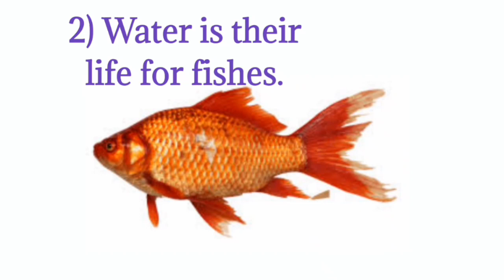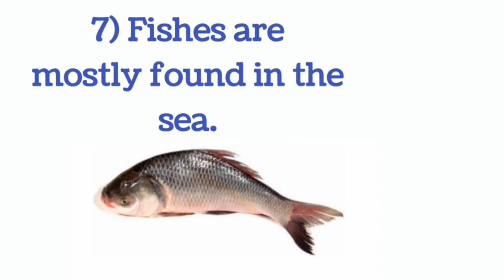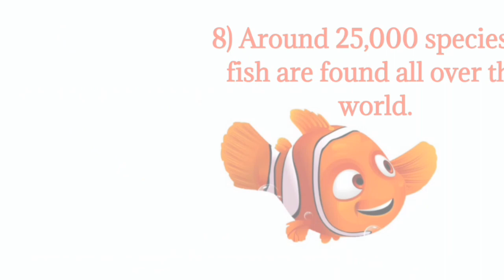Fish Essay in English 10 Lines || Fish Essay Writing || 10 lines on Fish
10 lines on Fish,10 lines essay on Fish,10 lines on fish in english,essay on fish,10 lines on fish.